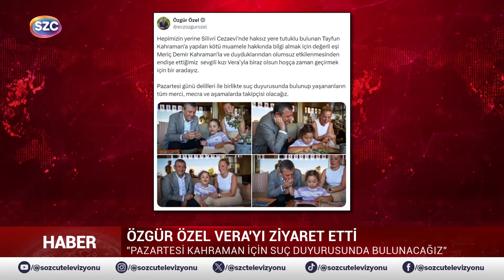Erdoğan Katılmıştı! Özgür Özel'den 'Mustafa Kemal'in Askerleriyiz' Diyen Teğmenlere Tam Destek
Digiturk: 60
D-smart: 93
Turkcell TV Plus: 69
Tivibu: 69
Türksat Kablo TV: 76